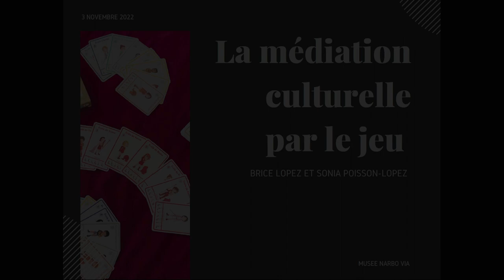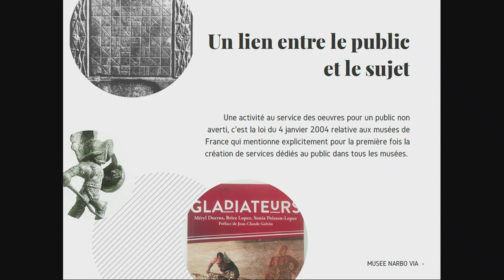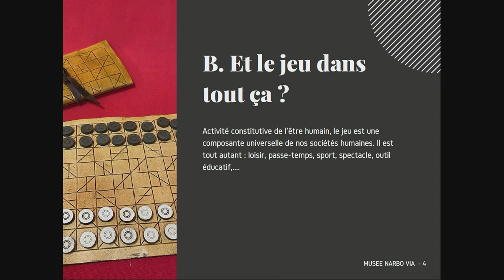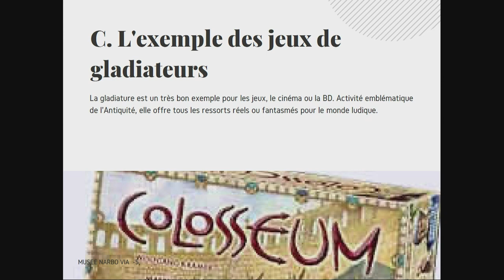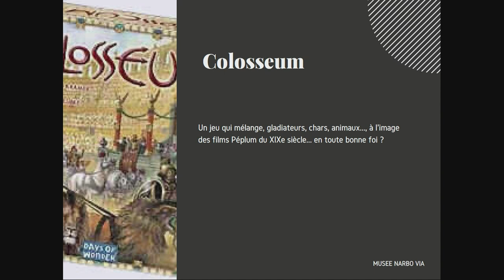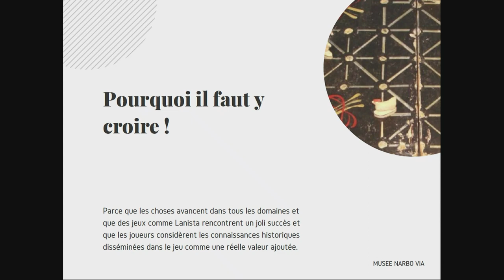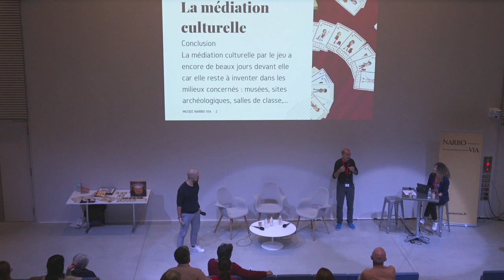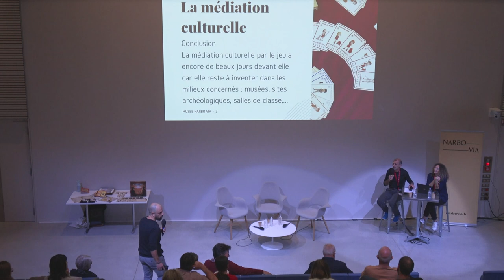RAN 2022 : Archéo Pop "La médiation culturelle par le jeu" - ACTA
Dans le cadre de la journée Archéo Pop des RAN 2022 qui a eu lieu le jeudi 3 novembre au musée Narbo Via, retrouvez l'intervention de Brice Lopez, directeur, et Sonia Lopez, co-directrice de la société ACTA, sur le thème de "La médiation culturelle par le jeu : Lanista, un jeu de société sur les gladiateurs".